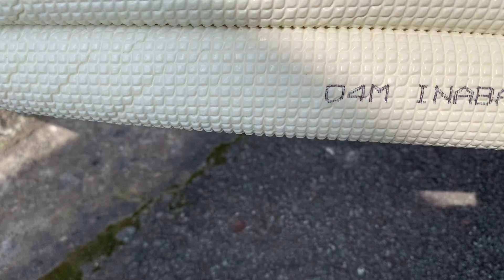エアコン工事 他業者の弁償修理 ドレン水漏れで壁にシミが、、、なんてこったって❗️壁をブチ破り既設配管撤去し新規に床下隠蔽配管してきた😝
エアコン工事で他業者の弁償修理をしてきました。
ドレンの水漏れで壁にシミが、、、

なんてこったって❗️

どうやら床下の断熱ドレンの施工が悪く
ダブルトラップになり排水出来ずにオーバーして水漏れか？？？

壁をブチ破り既設配管撤去し新規に床下隠蔽配管してきた😝

その後の続きはこちらから
エアコン工事 他業者の弁償修理 ドレン水漏れで壁にシミが、、、❗️壁をブチ破り既設配管撤去し新規に床下隠蔽配管してきたエアコンの室内機取り付け映像です。

もうすぐ梅雨明け
正にエアコンシーズン到来です。

友達から貰ったエアコンの取り付け
誰に頼んだらいいの、、、？

エアコン屋さんはココにいます！

【エアいる.com】はエアコン工事を頼んで安心

・登録業者すべて電気工事士免状所持
・登録業者すべて損害保険加盟業者
・基本顔出ししている作業員が訪問
・加盟業者は家庭用から業務用まで幅広いエアコン工事に対応可能
・作業完了後に保証書を発行
・業者の売上マージンがゼロだからお客様にも還元できる。

【ひでさんのエアコン工事サイト】

おっさんTikTokやってます(汗)